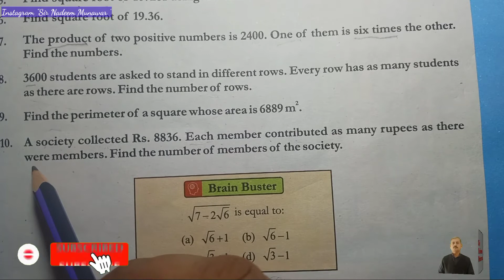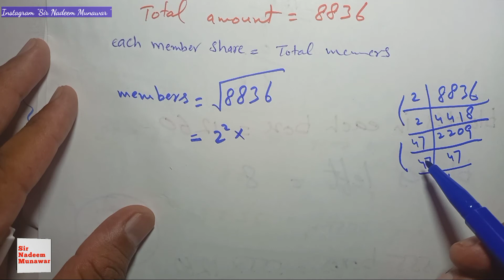Class 7 Review exercise 2 Q no 13 class 7 review Ex 2 2022 addition NBF Maths Sir Nadeem Munawar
Class 7th Review exercise 2 Q no 13 class 7 review Ex 2 2022 addition NBF Maths Sir Nadeem  Munawar